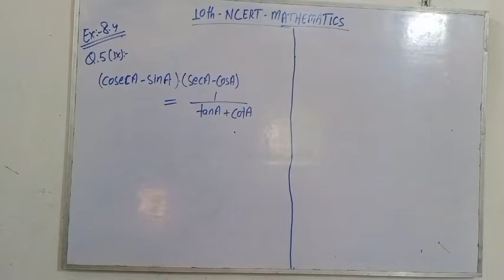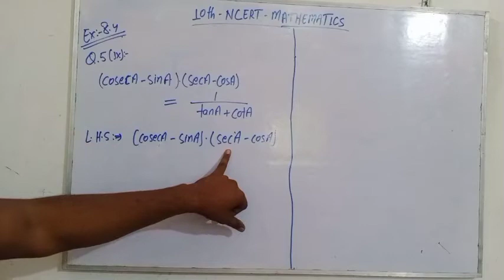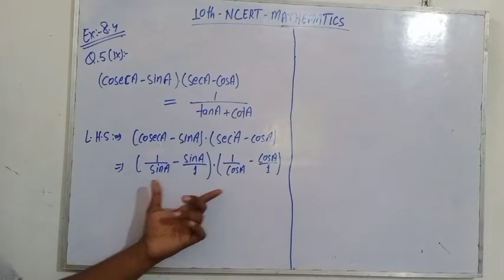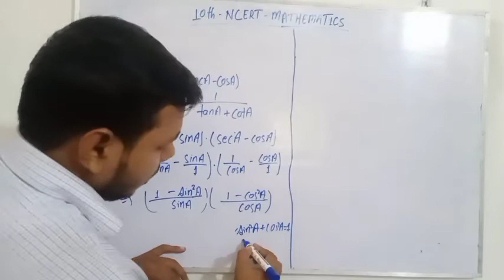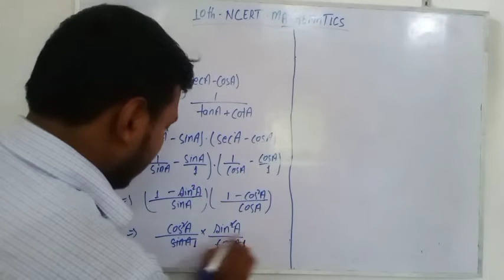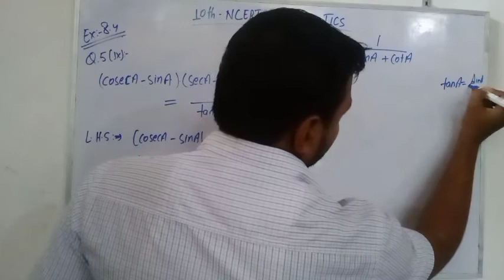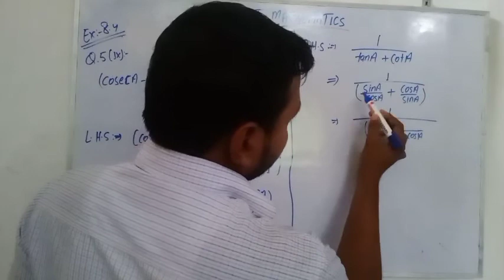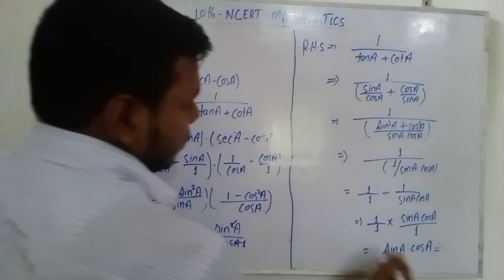10TH NCERT MATH | EX-8.4| Solution of Question Number 5(ix) | प्रश्न संख्या 5(ix) का हल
इस वीडियो में आपको प्रश्न संख्या 5(ix) का पूर्ण समाधान मिलेगा, जो 10वीं एनसीईआरटी गणित के Ex-8.4 से है।